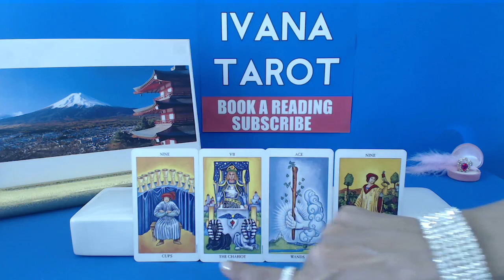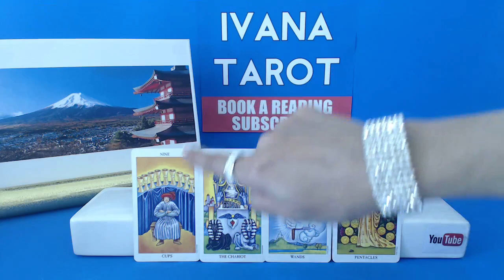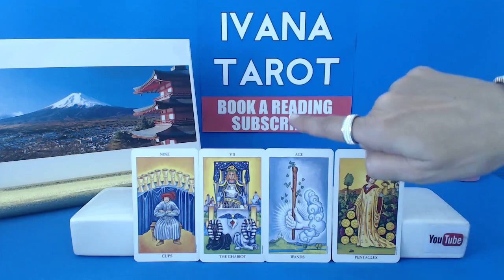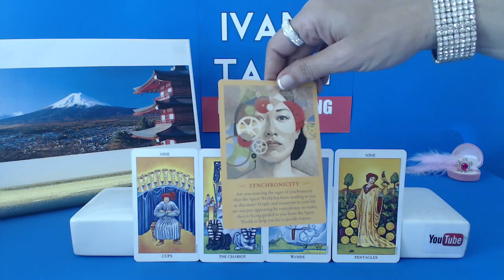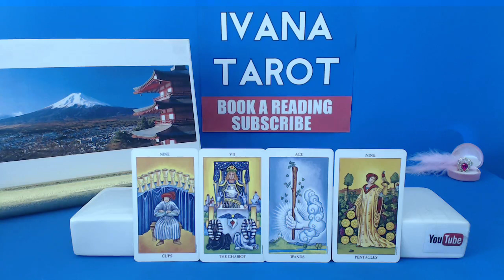❤️ YEP, HE IS HERE Daily Reading for 11 of April 2017